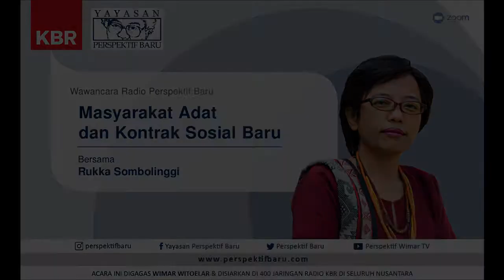Masyarakat Adat dan Kontrak Sosial Baru - Perspektif Baru